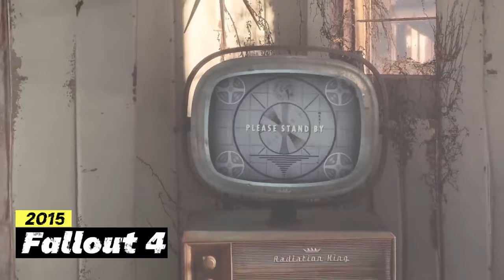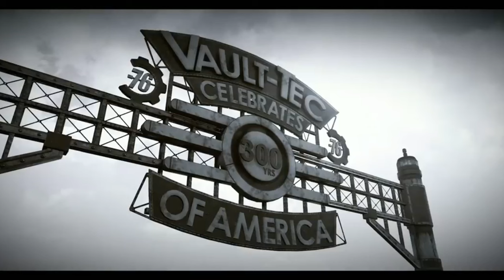Evolution of the Fallout game series!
Explore the entire Fallout series in this video! From the original game to the latest releases, we'll dive into the world of Vault-Tec and the post-apocalyptic wasteland. All Fallout Games in one epic video!